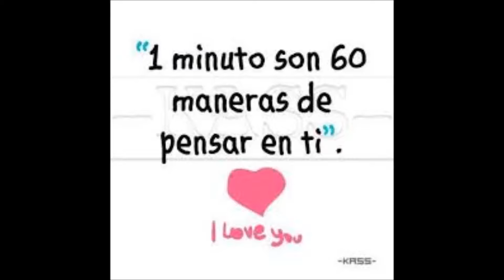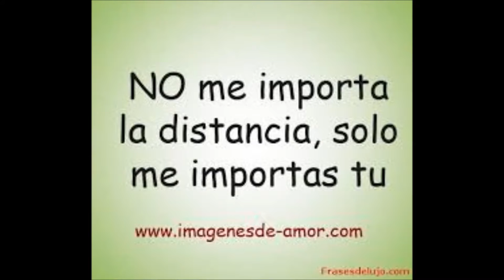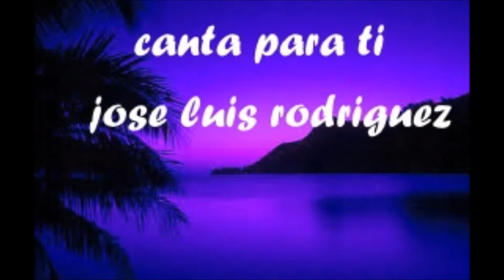JOSE LUIS RODRIGUEZ EL PUMA DE LOS TECLADOS DE SAN ANDRES TUXTLA, VER. COLLAR DE PERLAS